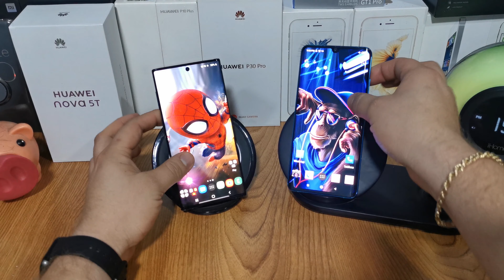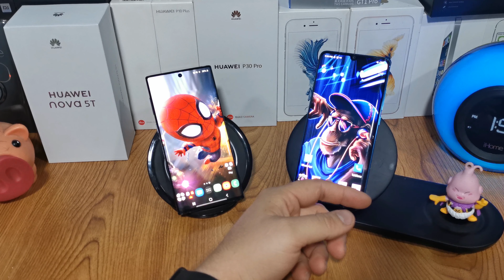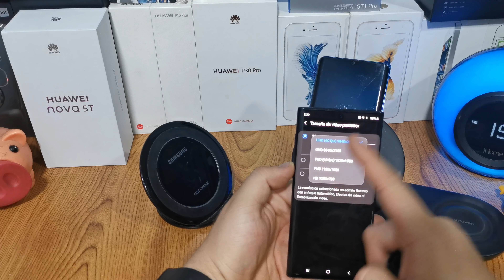XIAOMI MI NOTE 10 VS GALAXY NOTE 10 GANO LA QUE MENOS ME ESPERABA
HACIENDO UNA COMPARATIVA EN LOS PRINCIPALES PUNTOS DE AMBOS TERMINALES PARA DECIDIR CUAL SERIA UNA MEJOR OPCION A COMPRA AMBOS EQUIPOS SALIERON A FINALES DEL 2019 POR LO QUE SE ENCUENTRAN MUY VIGENTES Y CON UN PRECIO ACTUALIZADO AL DIA DE HOY MUY SIMILAR YA QUE EN LA TIENDA OFICIAL DE XIAOMI ESTE EQUIPO ESTA SOBRE 14 MIL PESOS MIENTRAS QUE LA NOTE 10 SOBRE 17 MIL , CLARO QUE PODRIAS IMPORTAR LA MI NOTE 10 POR MENOS PERO PUEDES ENCONTRARTE CON LOS PROBLEMAS DE QUE TE COBREN IMPUESTOS Y ESPERAR MUCHISIMO TIEMPO ASI QUE SIN MAS AQUI TE DEJO LA COMPARATIVA ENTRE AMBAS ES LA PRIMER COMPARATIVA DEL CANAL ASI QUE DEJEN SUS CONSEJOS Y TIPS PARA IR MEJORANDO